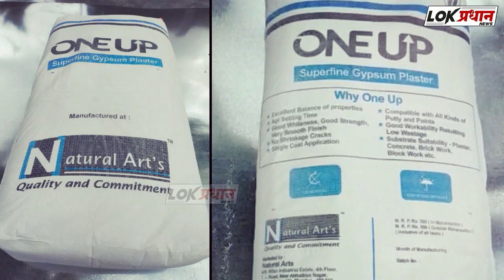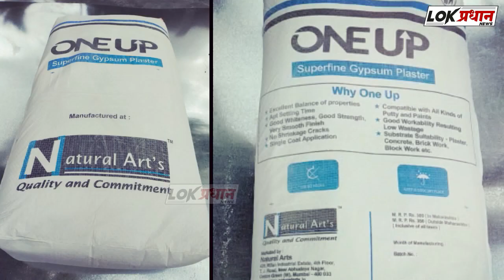ISHAAN KHATTAR SPOTTED AT AIRPORT